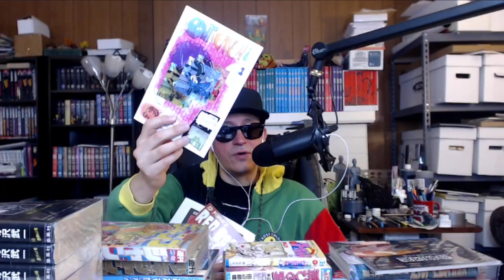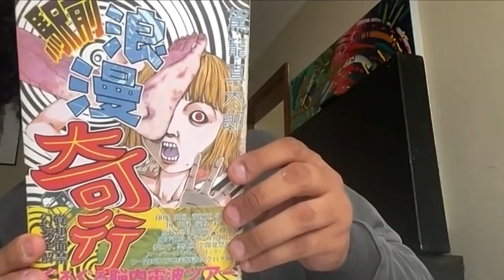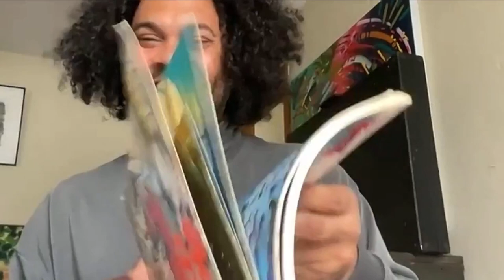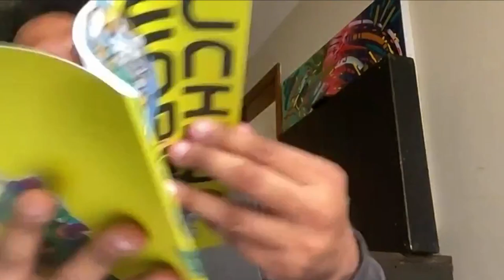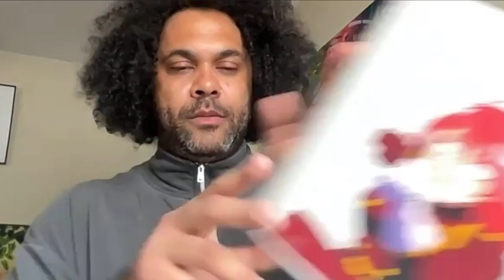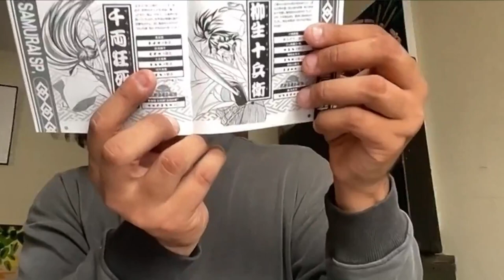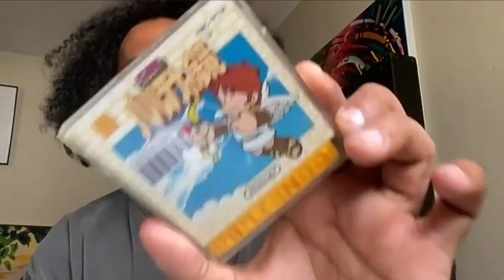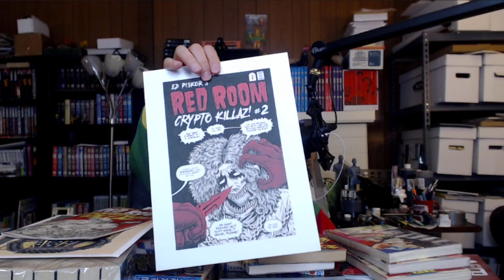Holy Grails of Manga Quest 2023 with co-host Bryan Moss!